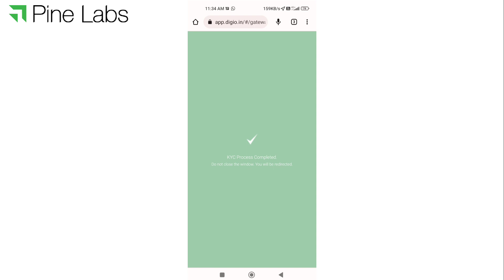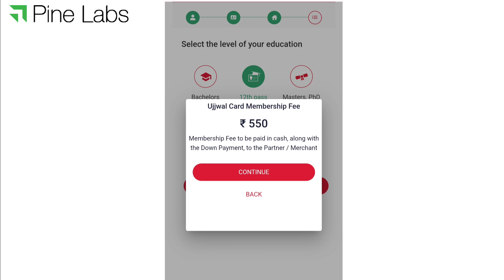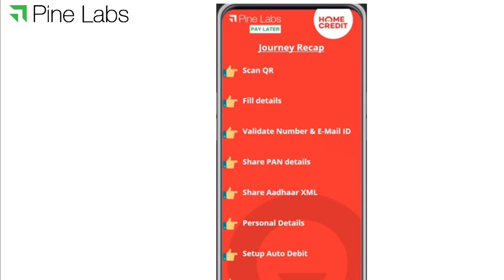CARD emi CARD BENEFITS Pre approved Limit 50000 हज़ार इस तरह से मिलेगा 😊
HOME CREDIT UJJWAL EMI CARD BENEFITS Pre approved Limit 50000 हज़ार इस तरह से मिलेगा 😊
POS Machine Training in Hindi - card swipe machine kaise use kare | card se payment kaise le
Point of sale (PoS) machine kaise use kare, card swipe machine kaise use kare, pos machine debit card payment kaise le, pos machine payment refund kare kare, ye sab is video me dekhiye, pos machine use karne ka complete process is video me dikhaya gya hai

A POS machine is the most advanced payment accepting machine. It accepts all kinds of credit and debit card payments and issues receipts along with maintaining transactions. The POS machines have evolved with time and now are more user friendly and advanced.

pos machine aap current bank account ke sath le sakte hai ya direct bhi pos machine company se le sakte hai. SBI HDFC ye sab pos machine provide karte hai. is video me pos machine use karne ka complete process dikhaya gya hai

POS Machine Training in Hindi - card swipe machine kaise use kare | card se payment kaise le | Guide